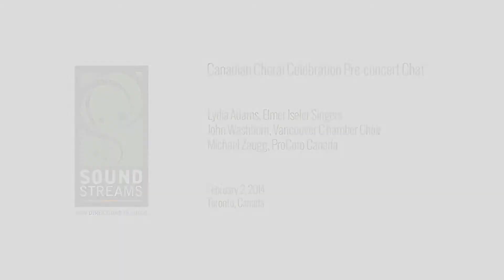Soundstreams Presents an Interview with 3 Canadian Choral Conductors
Canadian Choral Celebration pre-concert chat featured three choir directors from across the country. Jon Washburn (Vancouver Chamber Choir), Lydia Adams (Elmer Iseler Singers), and Michael Zaugg (Pro Coro Canada), joined Artistic Director Lawrence Cherney for a discussion about the history and future of Canadian choral music.